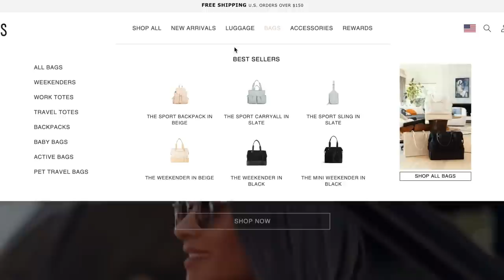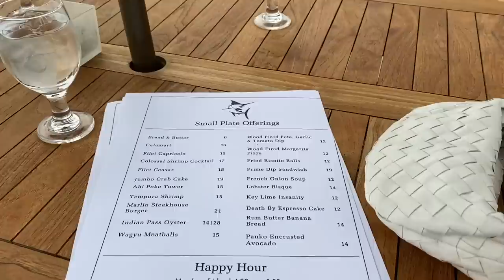VLOG: Day in the life in Nashville + First few days in Florida + Lots of laughs | Rachel Autenrieth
xx Rach

Items mentioned:
Pink pajama shirt
Pink pajama shorts
Lululemon zip up
Lululemon biker shorts
Yellow frame sunglasses
Linen shorts